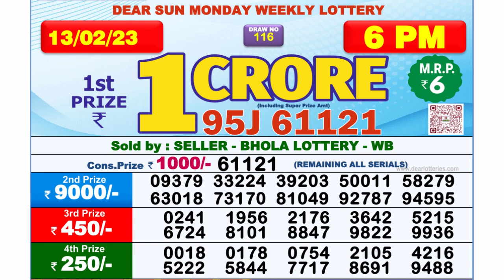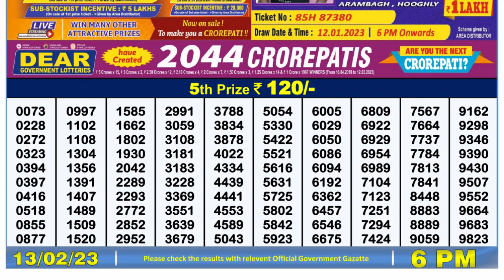Dear Lottery Sambad 6pm today 13.02.23 Nagaland State Lottery Result